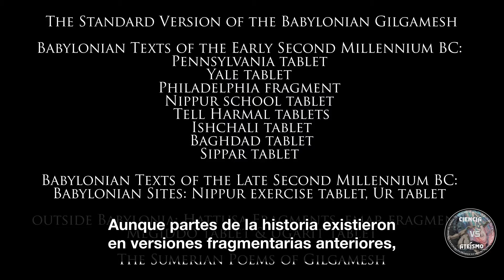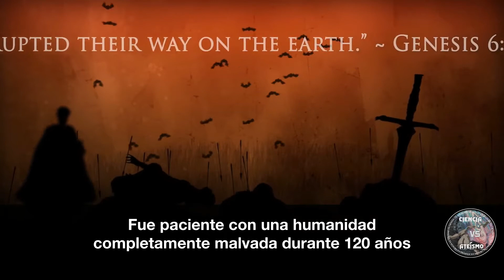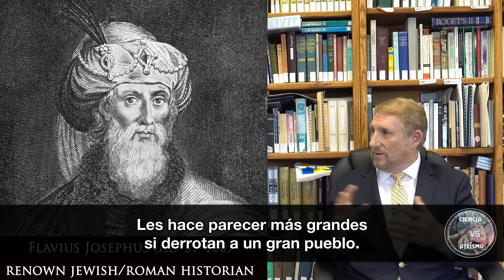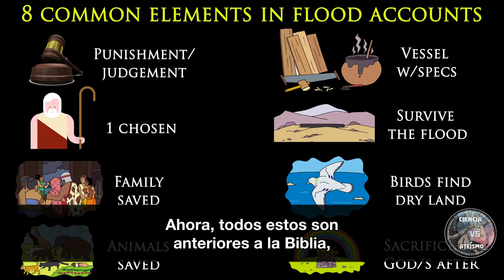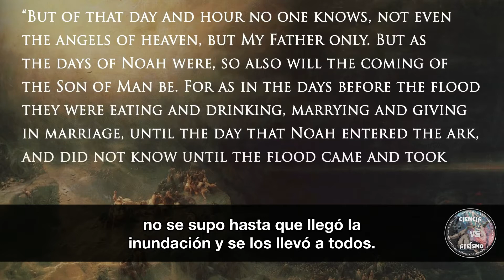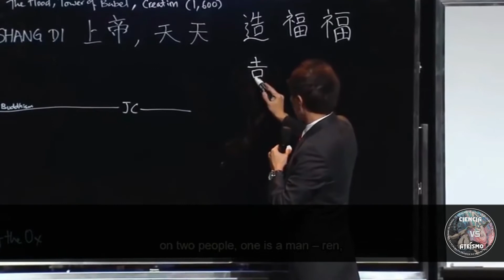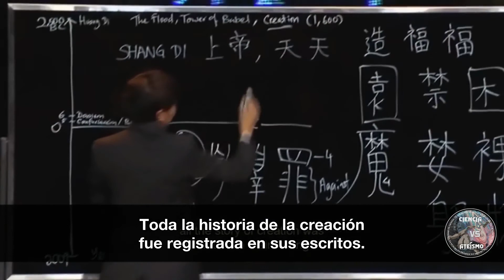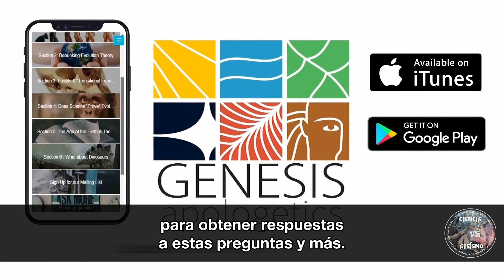El Diluvio de Noé Vs La Epopeya de Gilgamesh